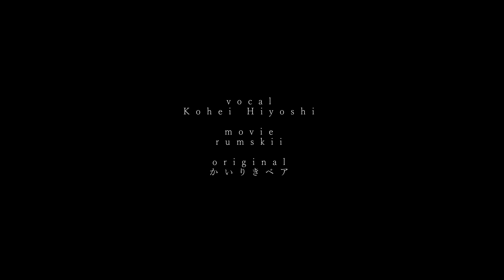Darling Dance/ダーリンダンス(Cover)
Motion by Rumskii(@Rumskiich)